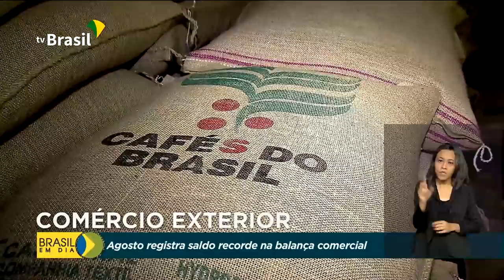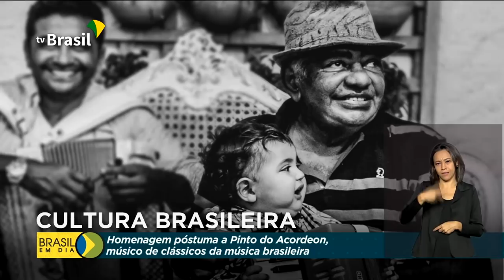Brasil em Dia - 02 de setembro de 2020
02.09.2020 - Programa lançado pelo presidente Jair Bolsonaro vai levar internet de qualidade para a Amazônia;  Lei das Antenas é regulamentada, abrindo caminho para a internet 5G no Brasil; balança comercial de agosto registra o melhor resultado da história para o mês, com destaque para a agropecuária.